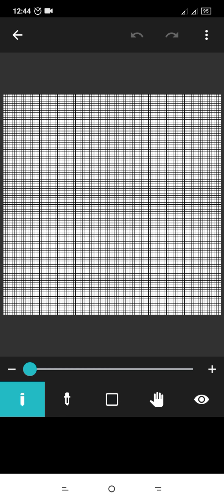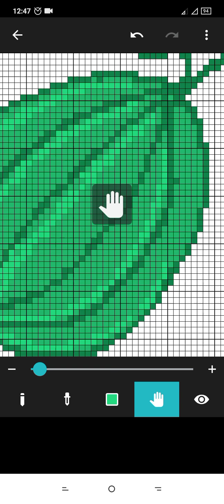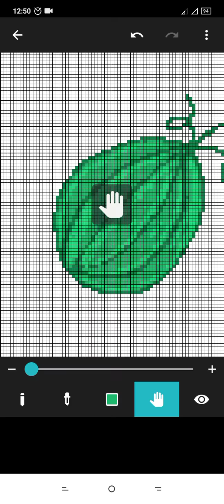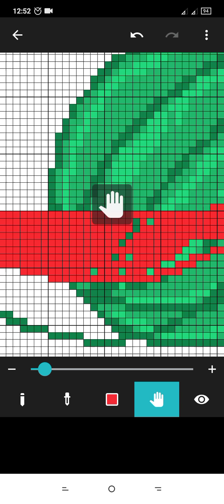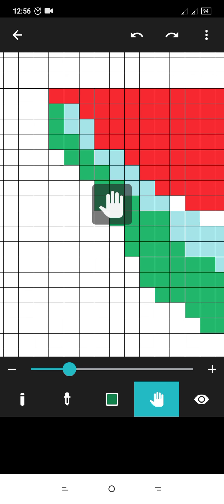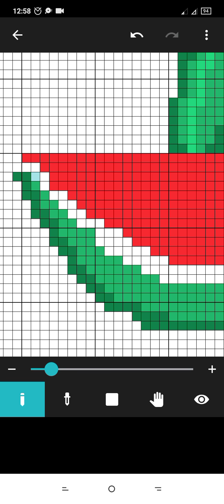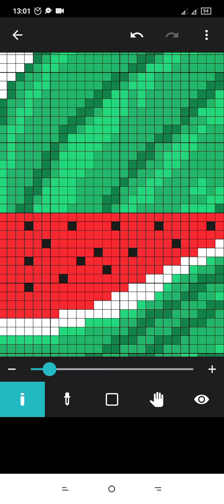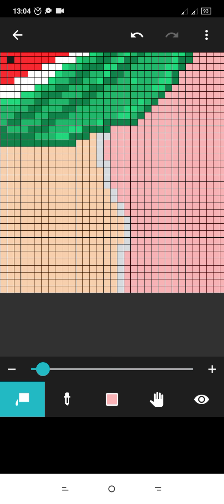Cara membuat NFT dan menjualnya [ design sederhana ) aplikasi : 8bit painter